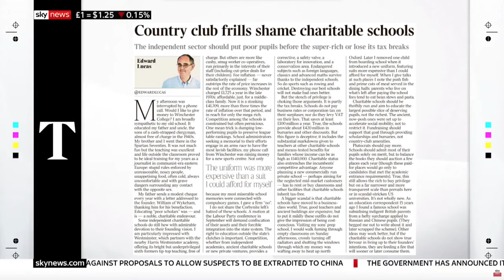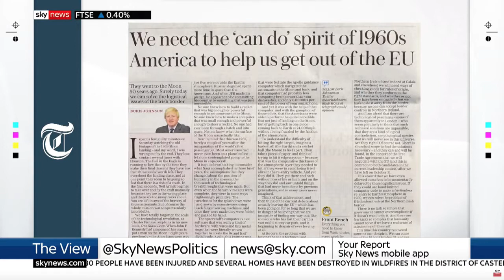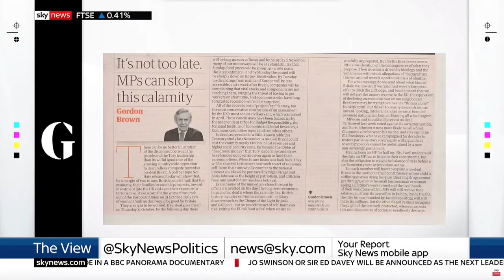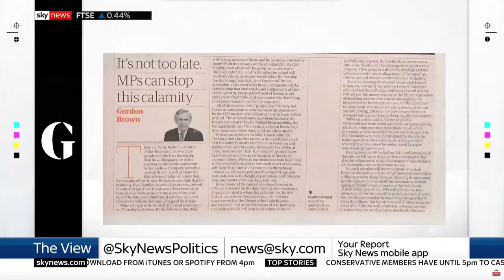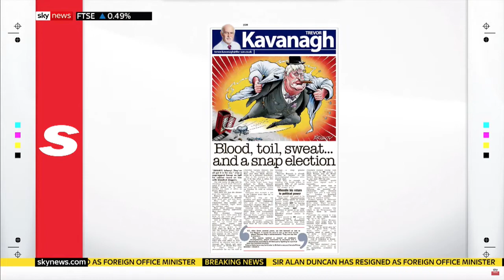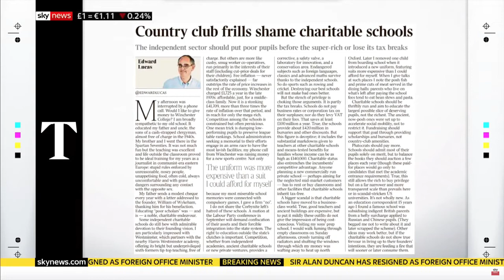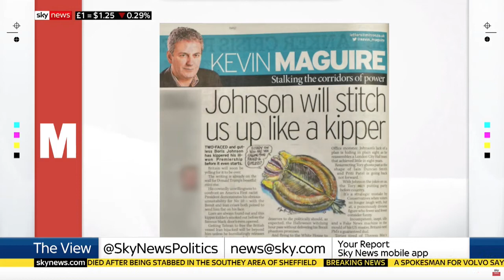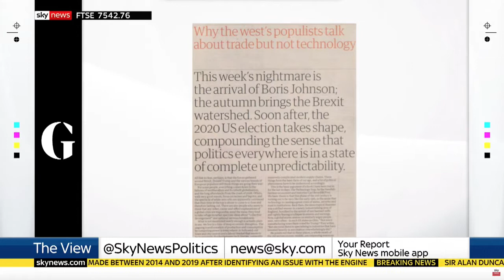NEF CEO Miatta Fahnbulleh on the View for All Out Politics on Sky News